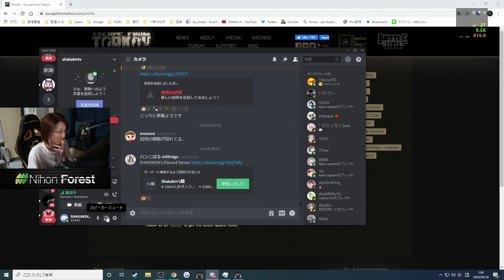EFT あいつは俺が持ち帰ったものを知らない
Name:Ak~ayS(Shaka)(釈迦）

Clan:DeToNator